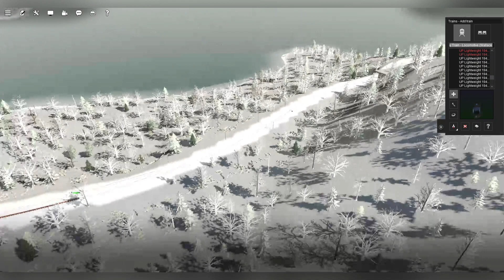THE BLUE TOY TRAIN - SNOWY DAY RIDE! - THE DERAILMENT! - TRAINZ RAILROAD SIMULATOR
KERETA 기차 列車 รถไฟ поезд le train#Zug#tog#